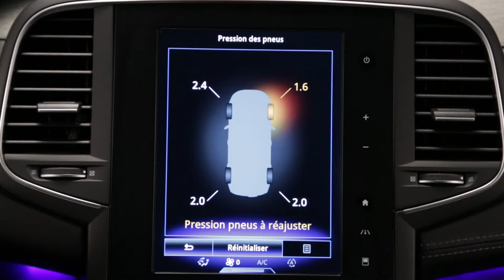Control de la presión de los neumáticos